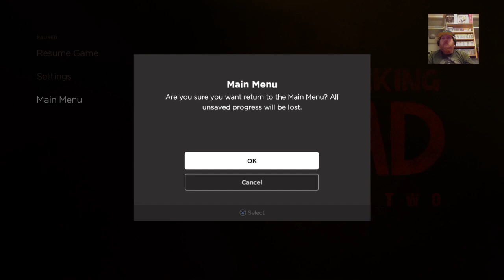The Walking Dead - Season Two - Episode 2: A House Divided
This was a good episode. Familiar faces show up both here and there. Unfortunately, we lose some people along the way.